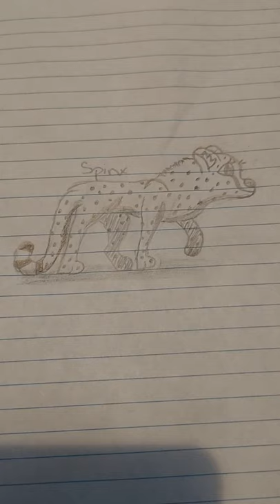Spinx the Cheetah ⚠️READ DESCRIPTION PLEASE⚠️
Hey guys. I'm not posting for a week and ½ for reasons I can't say. It's nothing bad at all. I hope you guys understand. Have a wonderful day or night!